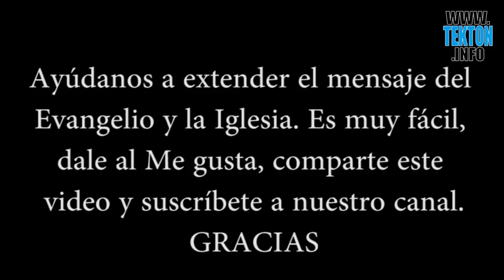Santo del día 25 de febrero: Santos Luis Versiglia y Calixto Caravario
Tekton es un canal de noticias católicas nacido en Barcelona (España), puedes encontrar noticias relacionadas con la Iglesia Católica, y recursos de otro tipo como vidas de Santos, el Evangelio del día, y otras muchas cosas más. No dudes en entrar y ver el contenido que sin duda te gustará, nuestra web es